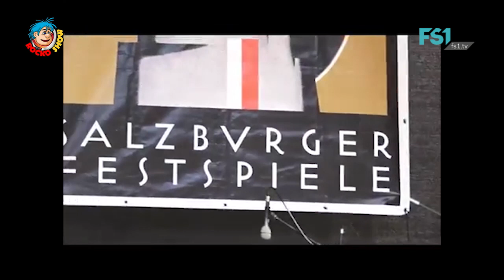Roćko Show | Slavoljub "Pera" Jeremić | FS1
Moderation: Sinisa Tica
Gast: Slavoljub "Pera" Jeremić